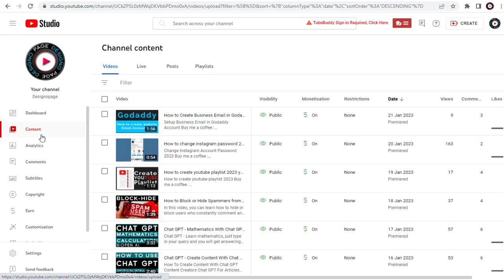How To Edit Youtube Playlist 2023